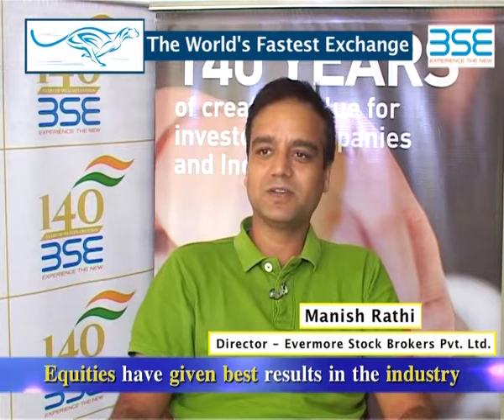Manish Rathi, Message to Investors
Message of Mr. Manish Rathi, Director, EVERMORE STOCK BROKERS PVT. LTD.,to investors for safe and good investment